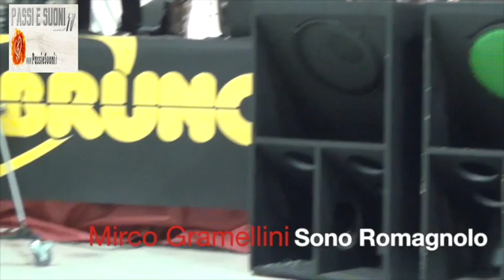MIRCO GRAMELLINI | Sono Romagnolo 2017 | 7 | PassieSuoni.it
Evento: Sono Romagnolo - Fiera di Cesena (Fc) dal 3 al 5 marzo 2017
Conduce: Tiziana Tozzola

Trasmesso dalla RETE delle TV Amiche:
► Teleuniverso e Teleuniverso+1
► Tele 2000
► Super TV
► Video Brescia
► TeF Channel
► TR Mia